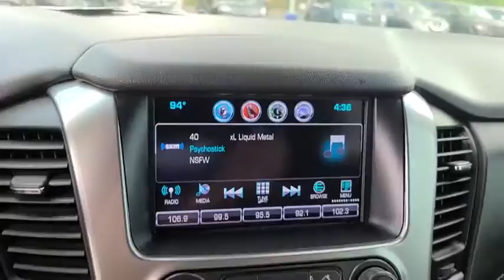2017 Chevrolet Tahoe Tulsa, Broken Arrow, Bixby, Sand Springs, Owasso, OK C282001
Used 2017 Chevrolet Tahoe available at Classic Chevrolet in Tulsa, Oklahoma. Servicing the Broken Arrow, Bixby, Sand Springs, and Owasso, OK area.

Classic Chevrolet
8501 Owasso Expwy

Recent Arrival! **LOCAL TRADE**, **NAVIGATION**, **REMOTE START**, **KEYLESS ENTRY**, **MOONROOF**, **LEATHER INTERIOR**, **4WD**, **APPLE CAR PLAY**, **AM/FM/HD/RADIO**, **ON STAR**, **SIRIUS XM RADIO**, **BOSE PREMIUM AUDIO SYSTEM**, **BLUETOOTH HANDS FREE CALLING**, **MP3 / IPOD COMPATIBLE**, **FRONT USB CHARGING PORTS**, **2ND ROW CAPTAINS CHAIRS**, **TOWING PACKAGE**, **RUNNING BOARDS**, **WE DELIVER ANYWHERE**.2017 Chevrolet Tahoe LT 4WD 6-Speed Automatic Electronic with Overdrive EcoTec3 5.3L V8 BlackAwards:* JD Power Automotive Performance, Execution and Layout (APEAL) Study, Dependability Study * 2017 KBB.com Best Buy Awards * 2017 KBB.com 12 Best Family Cars * 2017 KBB.com 5-Year Cost to Own Awards * 2017 KBB.com 10 Most Awarded BrandsReviews:* Seating for up to nine passengers; standard V8 engine assures plenty of passing power and a substantial tow rating; nicely trimmed cabin is one of the best in the class; available two-speed transfer case gives the Tahoe better than average off-road capabilities. Source: Edmunds
AUDIO SYSTEM  CHEVROLET MYLINK RADIO WITH NAVIGATION AND 8 DIAGONAL COLOR TOUCH-SCREEN  AM/FM stereo with seek-and-scan and digital clock  includes Bluetooth streaming audio for music and select phones; voice-activated technology for radio and phone; and Shop with the ability to browse  select and install apps to your vehicle.